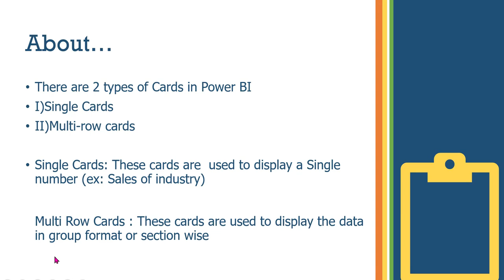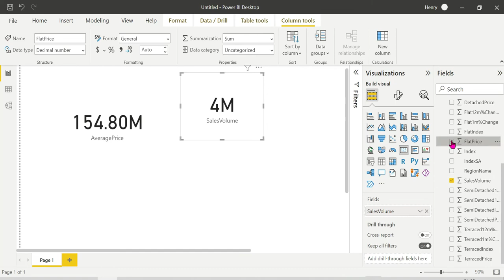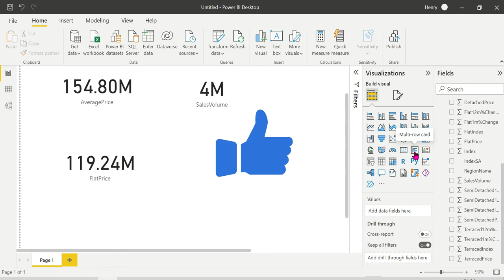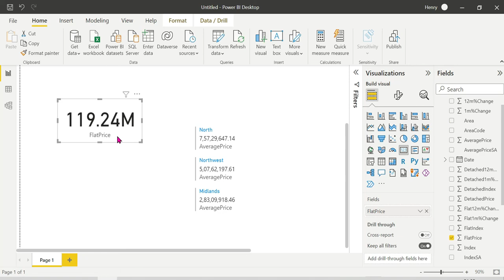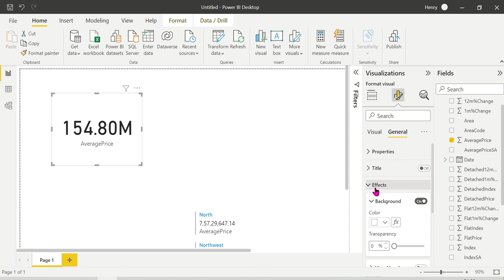7) Cards and Multi-row cards in Power BI | Explained in Telugu | Power BI Telugu Tutorials